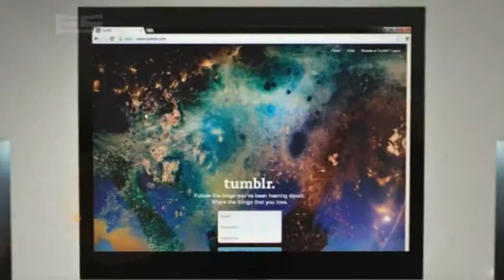Vince Harder plays Whack em' All - The Erin Simpson Show